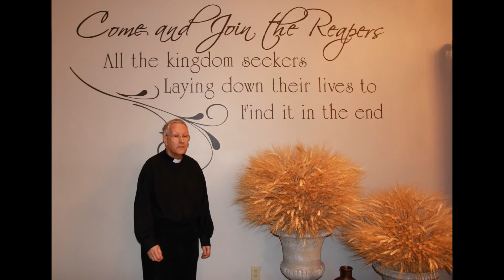30 08 16 LORD EVERMORE GIVE US THIS BREAD 1 - John 6v34 - BRIAN MASON BIBLE STUDY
John 6:34

34 Then said they unto him, Lord, evermore give us this bread.